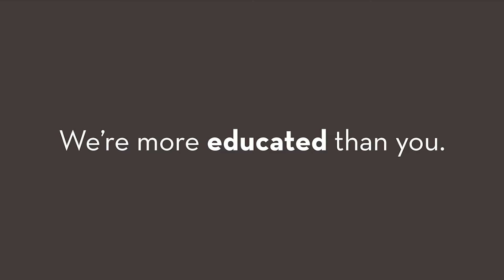NICE TAN SIZZLE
Introducing Nice Tan. From writer-comedian Carla Lee comes a multicultural, WOC/LGBTQ-led sketch comedy series set in the San Francisco Bay area that takes on identity, political correctness and life in a world that is not as woke as it wants to be.

Directed by Mimi Cave and Adrian Elliot
Created by Carla Lee
Written by Carla Lee, Amanda Rosenberg, Nnekay FitzClarke-Weaver, Susannah Freedman, Adrian Elliot
Produced by Portal A